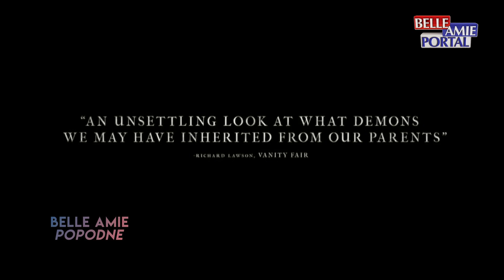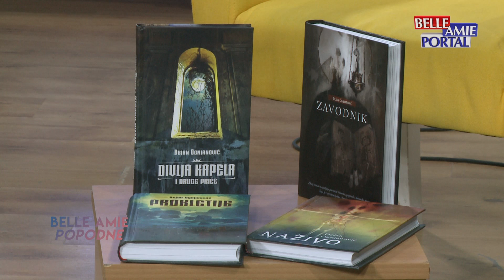Belle Amie Popodne 15.06.2022.